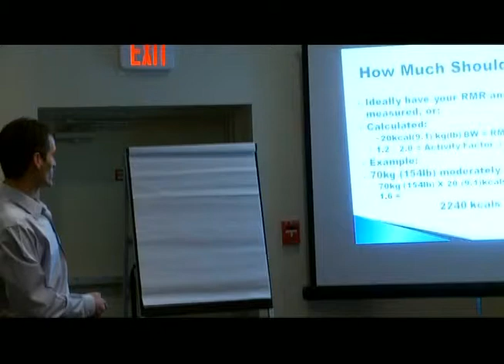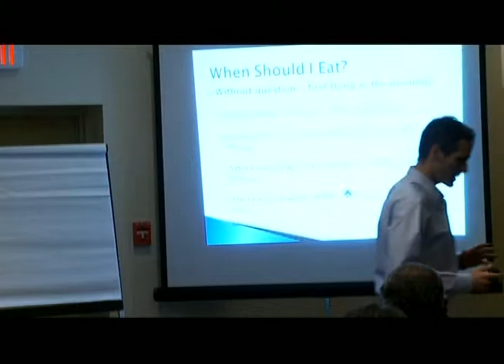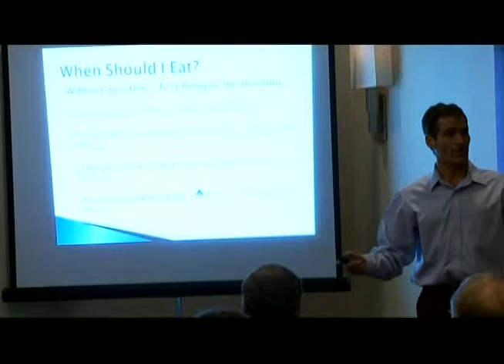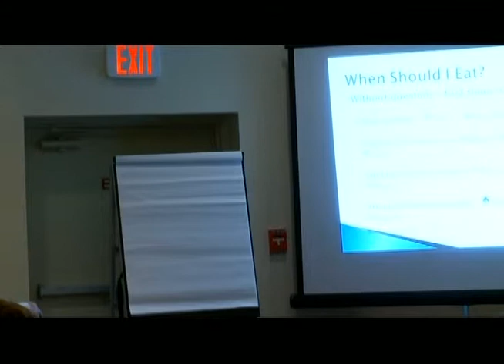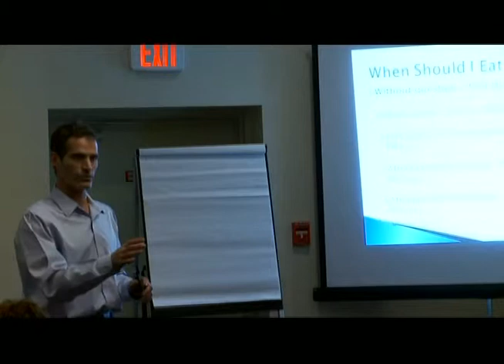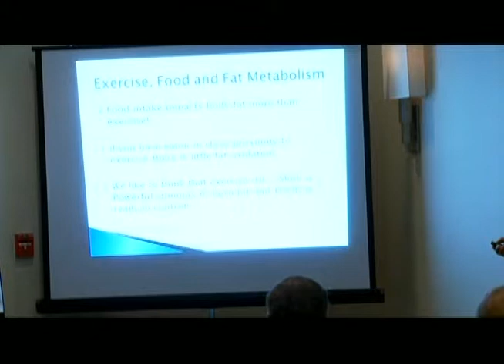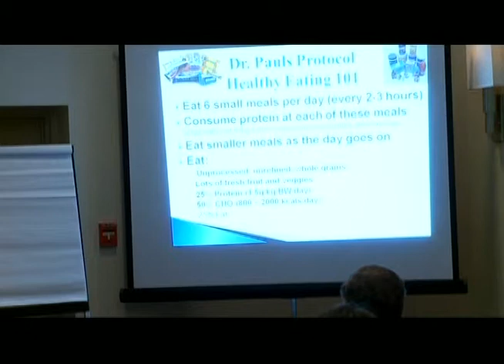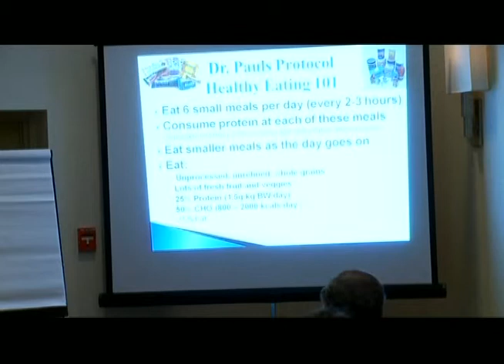Dr. Paul On WHAT Foods to Eat and WHEN to Perform At Your Very Best!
Dr. Paul J. Arciero ("Dr. Paul") has been an active, nutrition and exercise physiology research-scientist for over 25 years.  He regularly publishes scientific findings in peer-reviewed science journals and presents first-hand knowledge to audiences from around the world.  Dr. Paul can help anyone adopt his Protocol to achieve optimal health and performance in any discipline or sport.  Here, he teaches International and Oympic Rowing Coaches from all over the world the secrets to better performance by eating the right foods at the right time!